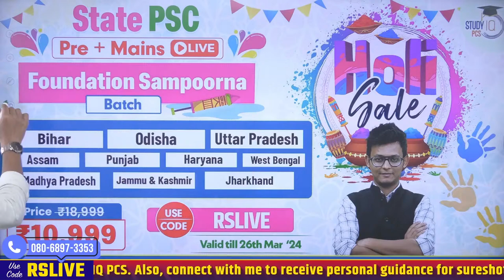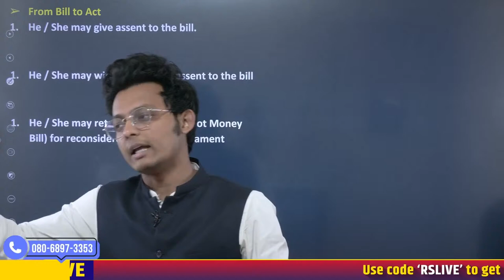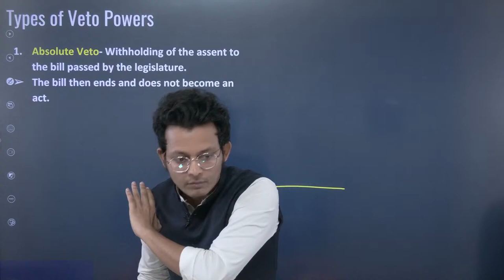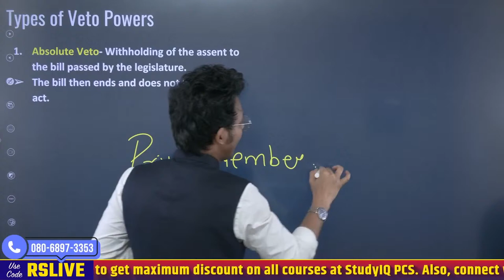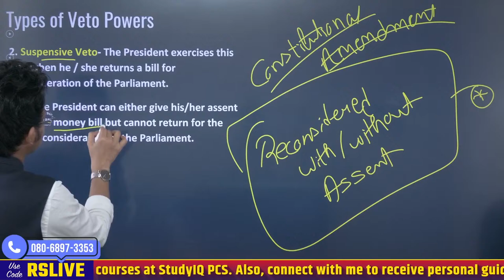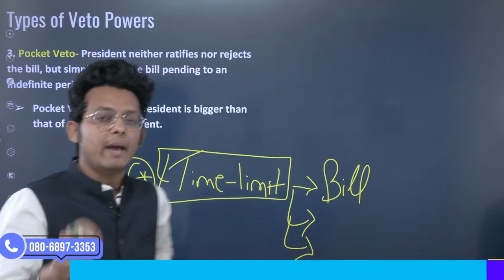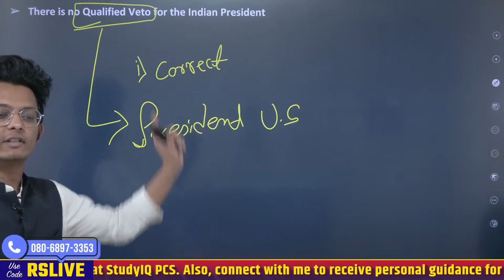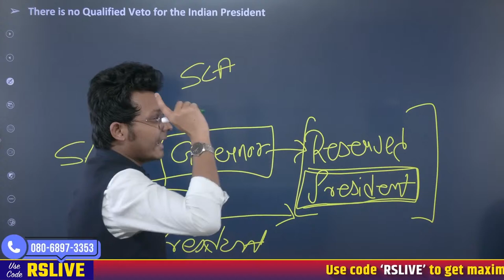Veto Powers of the President In 10 Minutes | Polity | Rishabh Singh | StudyIQ PCS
Batch Starting on 16th March 2024 | Live Classes at 11:00 AM